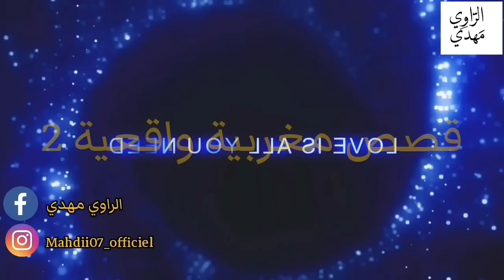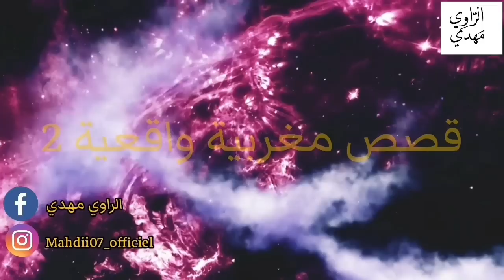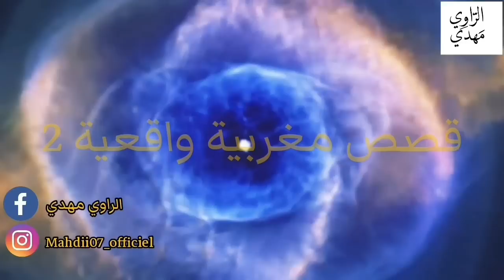صدمة صعيبااا ترجع من السفر ديالك وتلقا مراتك صادماك بهادشي 😱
استعدوا لاكتشاف عالم التواصل والشهرة من خلال تجربة إنستغرام المثيرة! يتحدث روي مهدى عن كيفية شهرة بعض الشخصيات وتأثيرها على شبكة إنستغرام. من القصص الواقعية إلى التجارب الشخصية، يعرض لنا روي كيفية التواصل بطريقة جذابة تلهم الآخرين وتجذب الانتباه.

                                                            Rawi Mahdi
Channel support👇🏾

If you get some more interesting ideas, please suggest us.  I welcome all constructive feedback.  Thank you so much. Best regards  Rawimahdi